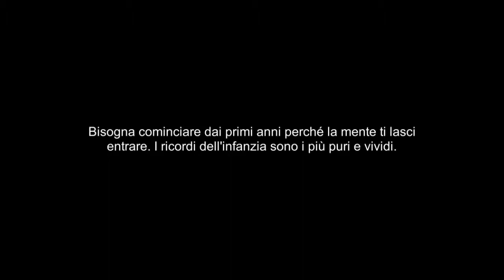Soluzioni Mindsweeper: Puzzle Adventure - Capitolo 1 - Livelli 1,2,3 - Walkthrough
Soluzioni Mindsweeper: Puzzle Adventure - Capitolo 1 - Livelli 1,2,3 - Walkthrough - Tutte carte ricordi

SAPRAI RECUPERARE I RICORDI PERDUTI?

Quando ti aggiri nella mente di qualcuno è difficile distinguere i ricordi dall'immaginazione...

Poco dopo la diffusione della peste genetica, la dottoressa Amy Harris riuscì a trovare una cura.

Sfortunatamente, qualcuno ha fatto irruzione nel laboratorio governativo, ha rubato la formula e ha contagiato il dottor Harris. Essendo un indagatore della mente, il mio compito è immergermi nella mente di Amy nella speranza di trovare la formula prima che sia troppo tardi...